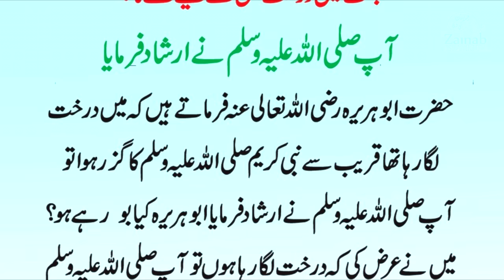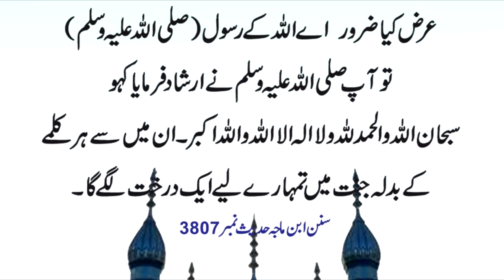jannat main Tree kis K lye lagy ga | Hadees Shareef | Hazrat Muhammad ﷺ Ny Farmya